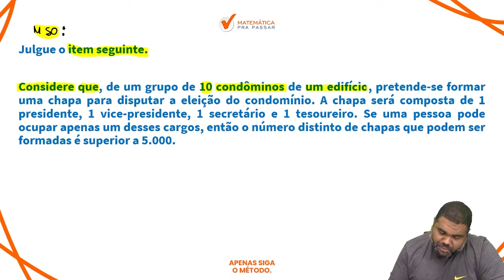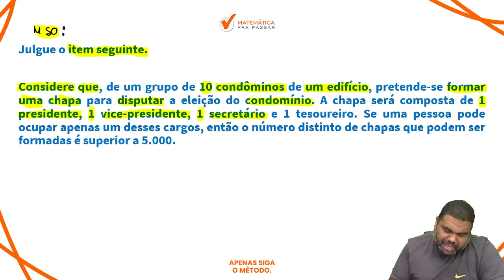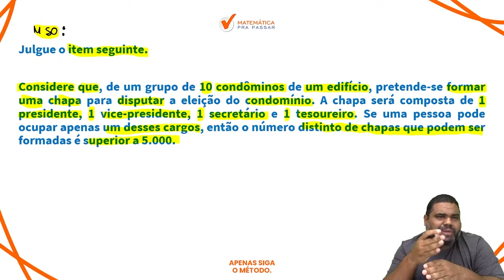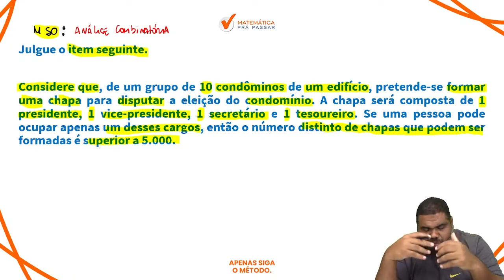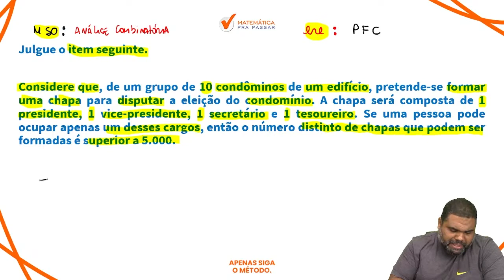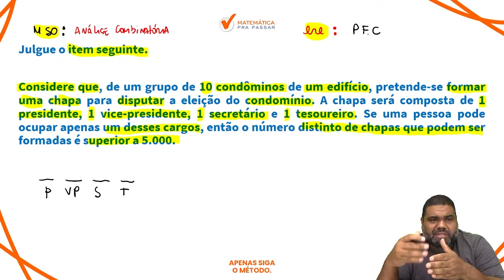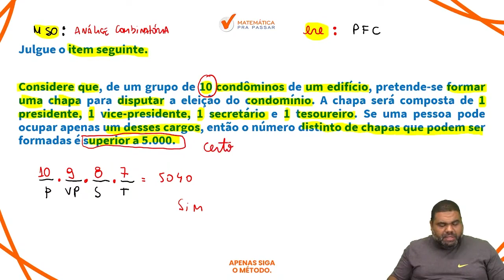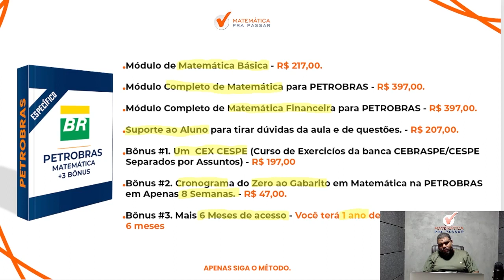Matemática para Petrobras | Princípio fundamental da contagem se faz assim